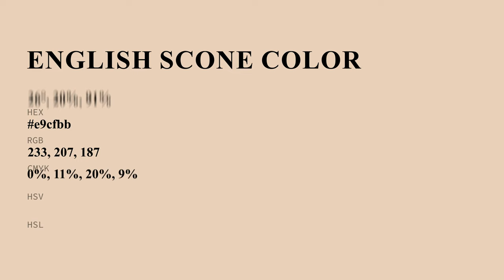English Scone color e9cfbb hex color - Yellow color - Cool color e9cfbb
What color is English Scone ? e9cfbb hex color - Yellow color - Cool color e9cfbb

Hex e9cfbb Color Code is also known as English Scone color.

Hex e9cfbb Color code in RGB color code model is created after adding 91.37% red color, 81.18% green color and 73.33% blue color.
Hex e9cfbb Color code in CMYK color (process color) code model is generated after subtraction of 0% cyan, 11% magenta, 19% yellow and 8% black.